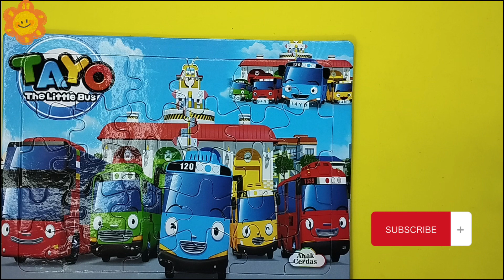Solving 30 piece Tayo the Little Bus jigsaw puzzle Collect Tayo Puzzle with Monster Truck Pal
Hello everyone, you are on the Monster Truck Plays Puzzle channel!
where we love to play Tayo the Little Bus jigsaw puzzles with our trusty monster truck by our side. Not only is solving Tayo the Little Bus puzzle a fun and engaging activity, it also has numerous benefits for the mind and mood.

Playing Tayo the Little Bus jigsaw puzzles can help to relax and de-stress, providing a welcome break from the busyness of daily life. It also helps to exercise your brain, improving problem-solving skills and spatial awareness. And let's not forget the sense of accomplishment and satisfaction that comes from completing Tayo the Little Bus puzzle.

Let's together collect interesting educational puzzles, mathematical and magnetic puzzles, cubes for everyone ;Seniors, adult or children and toddlers with your favorite characters from different cartoons. Puzzles help to develop logic, imaginative thinking, attention, motor skills, so solving puzzles and cubes is very useful for children and even adults!

We collect puzzles for everyone ;Seniors, adult or children and toddlers children Peppa Pig, Marsha and the Bear, sponge bob, paw patrol, Boboiboy, Dora the explorer, Disney, Three cats and many other puzzles.
Many puzzle for adult and senior to keep their brain fresh. puzzle about World Cup Qatar 2022 and any famous event in the world.
On our channel, you'll find a variety of jigsaw puzzles for all ages and skill levels. Whether you're a kid, teenager, adult, or senior, there's a puzzle
for you. So join us and our monster truck friend as we piece together some fun and relaxation.

Lets enjoy and having fun with monster truck pal!